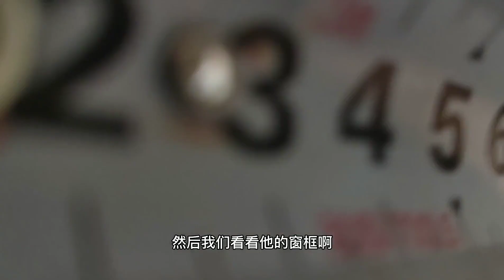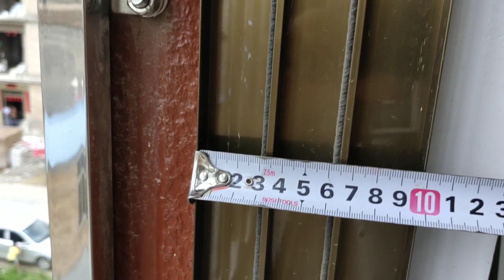阳台铝合金窗，有人报价200一平方，有人报价800一平方，差别在哪